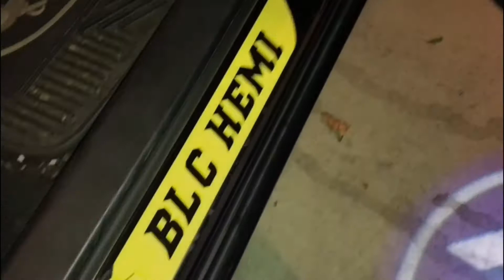Why did I buy a Dodge Charger R/T and not a Scat Pack or Hellcat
The reasons I bought a Dodge Charger R/T & not the Charger Scat Pack or Charger Hellcat